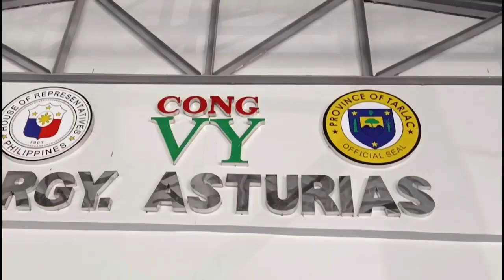bardagulan SA CARDONA GERONA TARLAC | TEAM KUBLI VS SAVANA-SAPAD TANDEM | kaya pa ba mga cyst?